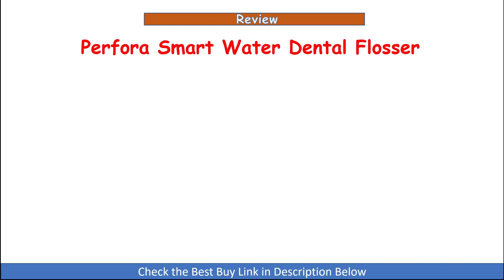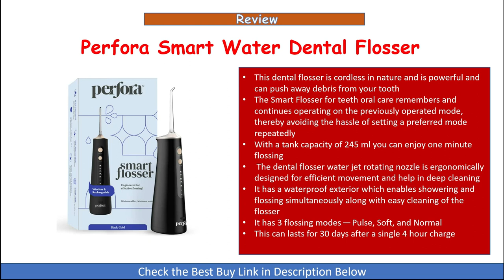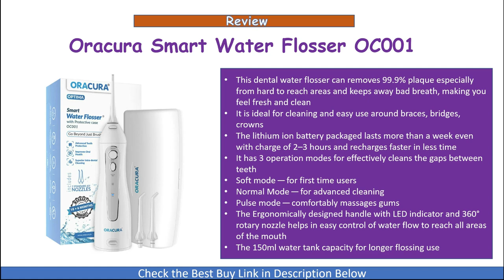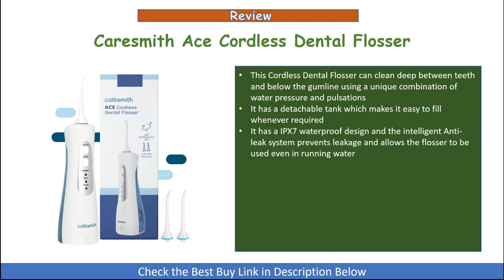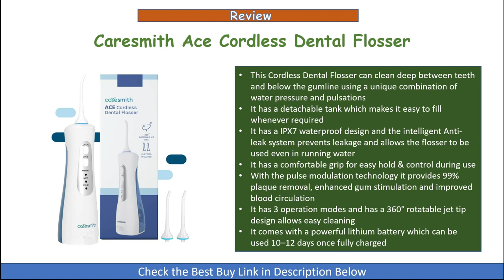Best 4 Dental Water Flosser in India 2023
In this video we have reviewed the Top 4 Best Dental Water Flossers that you can use in India.

1. Caresmith Ace Cordless Dental Flosser

2. Oracura Smart Water Flosser OC001

3. Bestope Rechargeable Dental Flosser Oral Irrigator

4. Perfora Smart Water Dental Flosser